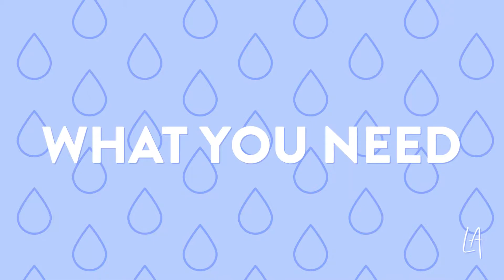Homemade oil for hair fall and growth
Use this homemade oil for hair fall and growth for your daily scalp massages, it will prevent hair loss and trigger hair growth.

Fenugreek seeds

Olive oil

Castor oil

Basil essential oil

Glass dropper bottle

MUSIC
Finally Out by Sarah, the Illstrumentalist